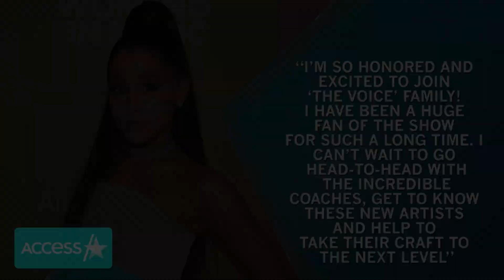Blake Shelton Wants To Marry Gwen Stefani This Summer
Blake Shelton is teasing a possible wedding date with his fiancée Gwen Stefani. The country crooner was on “Today 3rd Hour” where he was a guest co-host with Hoda Kotb, where he said that he’s hoping to tie the knot with his love this summer. Gwen and Blake had to put their nuptials on hold due to the coronavirus pandemic.